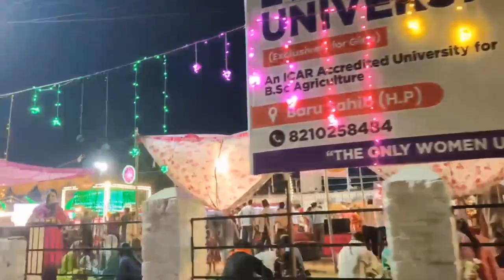#-PAONTA SAHIB'S EVENING